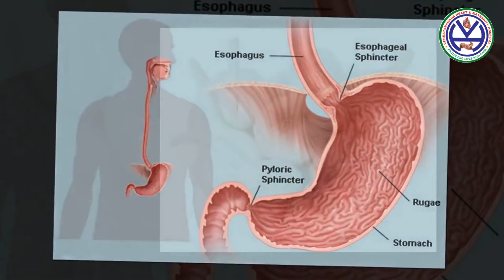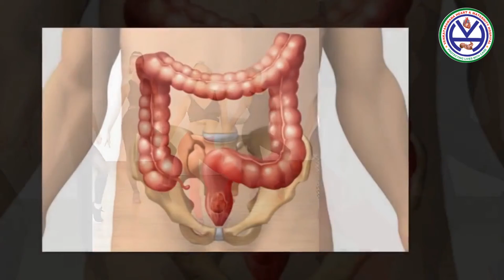శరీరంలోని వ్యర్ధాలు తొలగించే ఆహార పదార్థాలు! | 7 Foods That Cleanse Toxins From Your Body